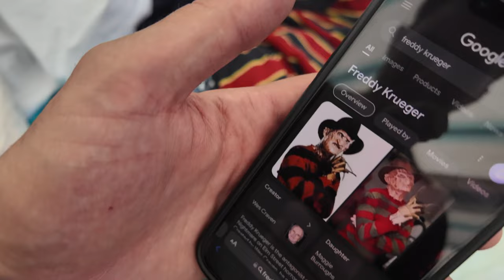PROVA A MENTIRMI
giretto al mercato, giornatina al sole e pizzaaa finale!